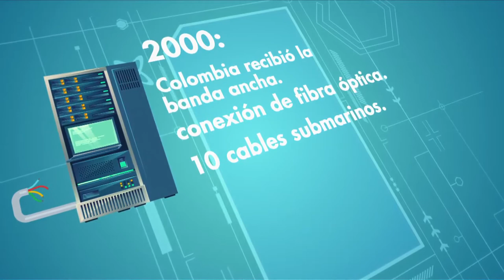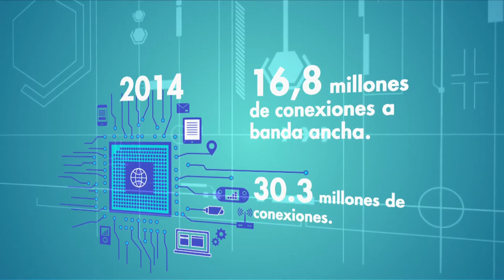CronologÍa del Internet en Colombia / C20-N10